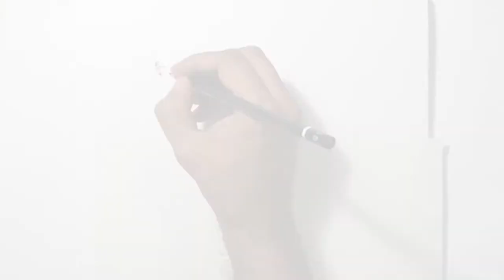Drawing Josh Brolin(Cable) from DeadPool 2 | The Drawing Dad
Hello Everyone,

My name is Pawan Sharma a self-taught drawing artist.

In this video I am working on graphite pencil drawing of Josh Brolin as Cable from the movie : DeadPool 2. This movie is a sequel to the 2016 film Deadpool. Reynolds starring in the title role alongside Josh Brolin, Morena Baccarin, Julian Dennison, Zazie Beetz, T.J. Miller, Brianna Hildebrand, Jack Kesy, and Stefan Kapicic. In Deadpool 2, Deadpool forms the team X-Force to protect a young mutant from Cable.

Drawing Josh Brolin(Cable) from DeadPool 2 Timelapse | Drawing Cube | Realistic Pencil Drawing of Josh Brolin from Deadpool2.

Material Used:
Paper: Strathmore Bristol 300 Smooth 11x14
Mechanical Pencil with HB leads
Staedtler Mars Lumograph and Luograph Black grephite pencils HB, 2B, 4B, 6B & 9B
Eraser/Mono Zero Eraser (for highlighting)
Paper Stump/Blending Stick /brush (for shading)

I started off by working on the basic outline of the actor Josh Brolin to get the rough shape using very fine lines and light pressure. This is a very important step and will decide the final outcome of drawing. Drawing and shading realistic portraits require correct proportion. So for outline you can use tracing paper, light box or grid method. I used grid method which help me to get the exact face proportion for the drawing.

Then I moved forward to draw the eyes. First I draw the outline of the eye and add some shading outside and then darken the pupil.
Here I want to share a tip on how to draw and shade realistic eye with graphite pencil:
1. The white of the eye is actually not white but you should add some light shading in the upper area of eye as it is under shadow of upper eyelid with 4H and 2H graphite pencils.
2. Add highlight to the pupil of the eye to give the realistic and natural eye.
3. For eyebrows use small random stroked with dark pencil and do shading with the blending stick. To darken the areas of eyebrows and under eye, I used 4B pencil to get the darkest shade.

I then draw the fine details of the face like the marks and wrinkles. To draw realistic facial skin and facial wrinkle with graphite pencil you have to add multiple layers of graphite and need to add highlight using small erasor. Hear I used a mono zero eraser pen for fine details. I used the same technique for drawing realistic ears and nose.

How to draw realistic hair with graphite pencil is always a big question. For drawing realistic hairs, first I marked the darkest areas and then gradually added shading and highlights using erasor. You don't have to draw each and every hair but while drawing hairs you need to be patient and add multiple layers to get the realistic effect. One tip here is always keep your pencil sharp.

After completing all the details of face I moved forward to draw the Cable's Metal Arm. To get the metallic effect with graphite pencil you have to add contrast for dark and highlight should be very bright.

Once I have finished with the Cable's Metallic arm and fingers I moved forward to draw the clothes and used the 9B pencil to get the darkest shade. I also used cross hatching and shading method here. In this drawing I also added a background to give the 3D effect and the result is wonderful

I really enjoyed working on this graphite pencil drawing. The whole process took around 50 working hours to complete

I hope you enjoyed watched me working on this drawing of Josh Brolin(Cable) from DeadPool 2 (2018).
Kindly let me know what you think about this graphite pencil drawing in comments below and also let me know if you have any suggestions.